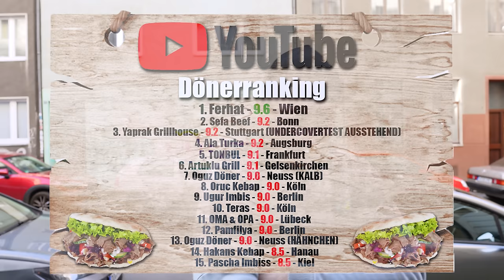MIT KAMERA VS. OHNE - BEIM BESTEN DÖNER IN KÖLN!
"Oruc" ist bekannt, als der Beste Döner in Köln und wir wagen den Verleich! Wir bestellen einen Döner mit Kamera und einen zweiten, lassen wir uns von einer unbekannten Person heraus holen. Wie stark ist der Unterschied?
2x 10€ sparen mit der Uber Eats App  @UberEats
Code: Holle
Meine offizieller Hauptkanal:
Code: Holle10
Oruç Kebap
Adresse: Heinsbergstraße 1, 50674 Köln
Gute Arbeiter:
Finales Video: Filmjohann